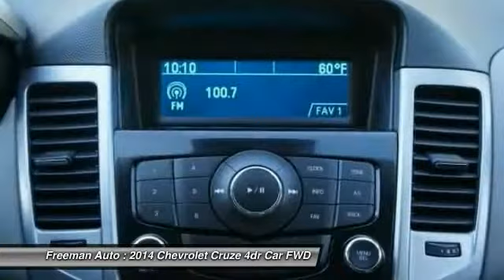2014 Chevrolet Cruze Irving TX E7309750A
Freeman Auto
1840 E Airport Fwy

Check out this gently-used 2014 Chevrolet Cruze we recently got in.When you purchase a vehicle with the CARFAX Buyback Guarantee, you're getting what you paid for. If you are looking for a vehicle with great styling, options and incredible fuel economy, look no further than this quality automobile.The Chevrolet Cruze LS has been lightly driven and there is little to no wear and tear on this vehicle. The care taken on this gently used vehicle is reflective of the 35,311 miles put on this Chevrolet.The Chevrolet CRUZE looks compact on the outside but is full of features on the inside that make it a driving favorite. Outfitted with a modern 4-cylinder turbocharged ECOTEC engine and six-speed manual or available automatic transmission, the Cruze drives smoothly and has both power and fuel efficiency. Choose the Cruze Turbo Diesel and take advantage of performance and efficiency that diesel provides. Safety features include Anti-Lock Brakes, a full ten airbags, electronic stability control, traction control, and the basic design features you see in larger vehicles. You can also take technology to the max with available Bluetooth, steering wheel audio control, and available OnStar. USB port and satellite radio cabability comes standard, and some trims include the touch-screen Chevrolet MyLink entertainment system onboard. Visit us for more information about all the features packed into this fuel efficient and fun to drive package!